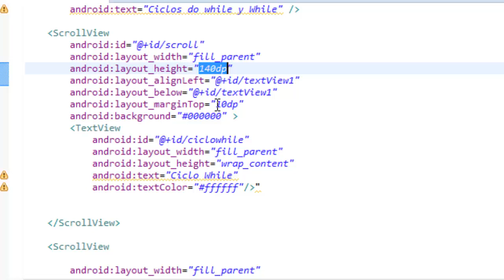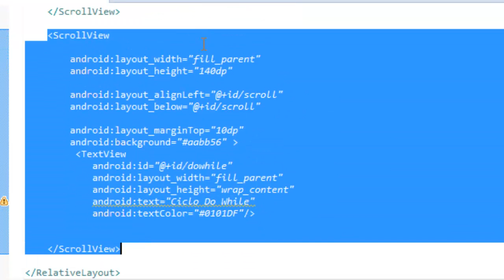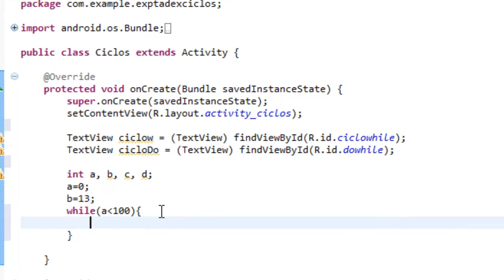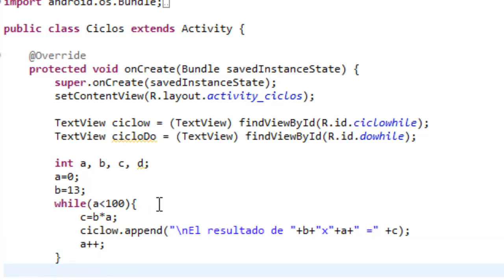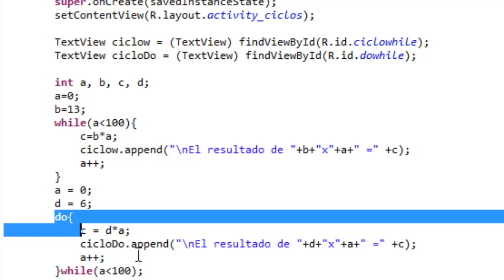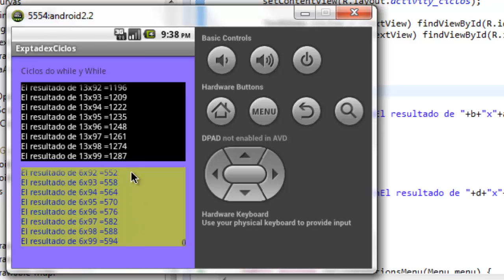08 Ciclos, Bucles, ScrollView (Android)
SE MOSTRARA LA IMPLEMENTACION DE EL CICLO WHILE Y EL CICLO DO WHILE, VIENDO QUE DIFERENCIAS TIENEN ENTRE SI